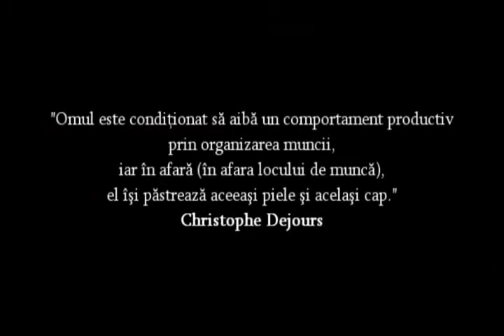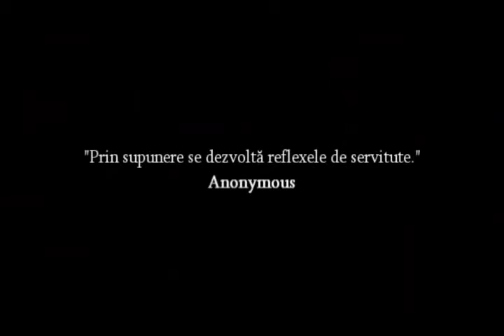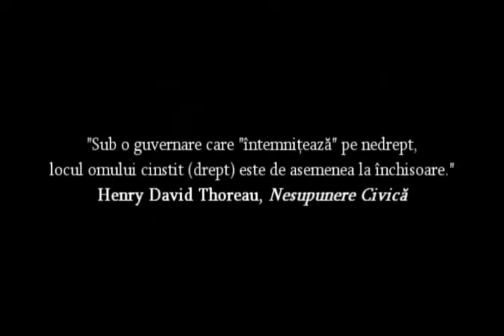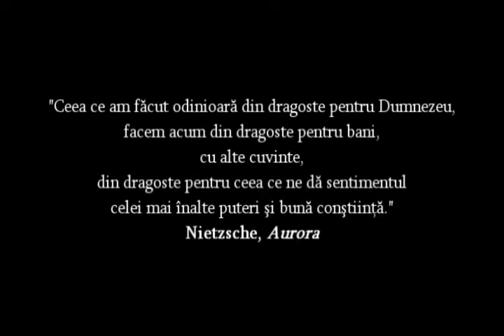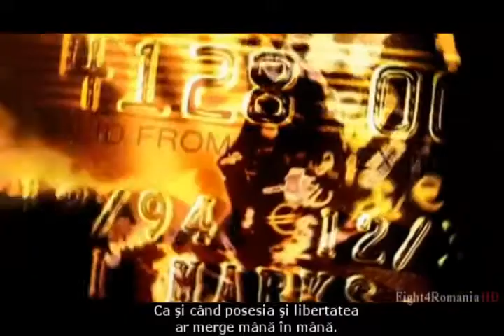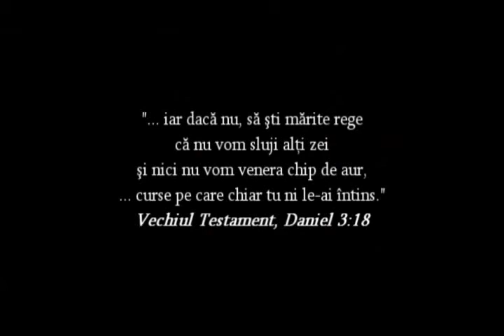Sclavia in care traim [partea 2]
Degradarea generalizata a mediului sau, a aerului pe care il respira si a hranei pe care o consuma, stresul conditilor de munca si ansamblul vietii sociale sunt la originea noilor boli ale sclavului modern. Atitudinea sa servila e o boala pentru care nu va exista leac.

Doar dezrobirea fata de aceasta conditie prezenta i-ar permite aservitului o vindecare a suferintei.